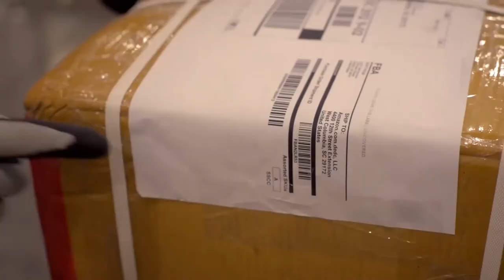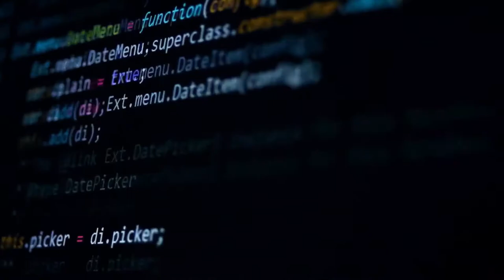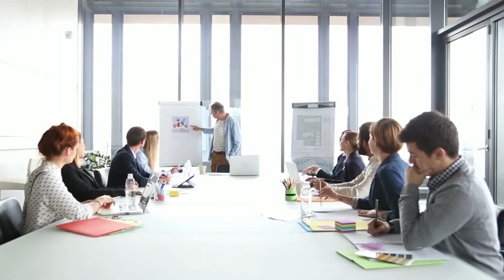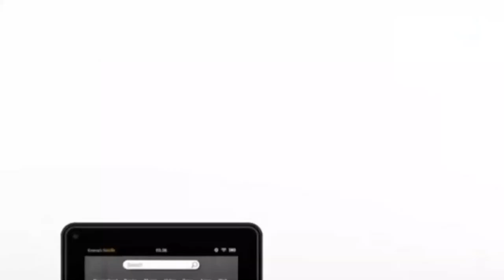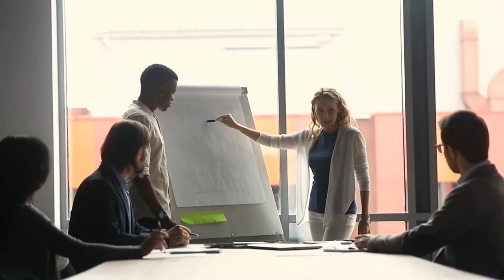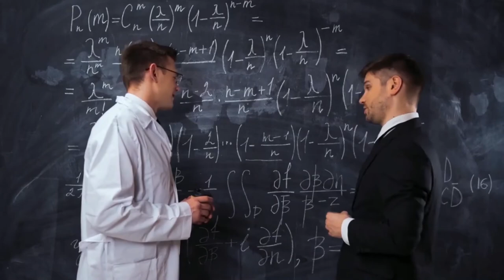10 Books That Shaped The Way Jeff Bezos Thinks About Success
If you're a fan of Jeff Bezos, then reading a few of his favourite books might improve you uncover new perspectives, new ideas, and new ways to grow your business. Whether you like or dislike him, from the point of view, it's hard not to recognize his accomplishments.
While sending Bezos an email is easy, getting him to reply and recommend a few books might not be.
Also, books have played a crucial role in Jeff Bezos' life in more ways than one.
The company that made Bezos a multi-billionaire initially
started as an online book retailer. He has also spent his career-changing the
way books are published and sold, devouring many small bookstores in the process.
But the Amazon founder and CEO also have a lasting love of reading, and it has played a crucial role in making him as a leader and the world most prosperous.